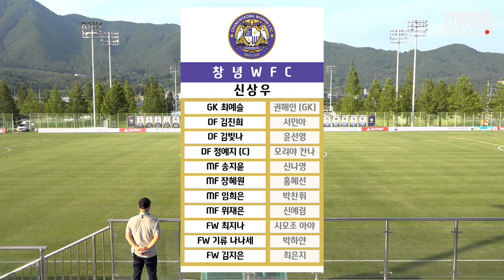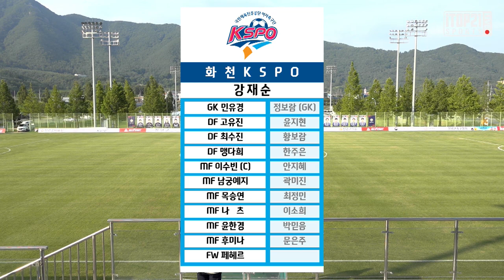H/L l 2021 WK_11R(41) l Changnyeong vs Hwacheon – 2021.7.1 l 창녕WFC vs 화천KSPO